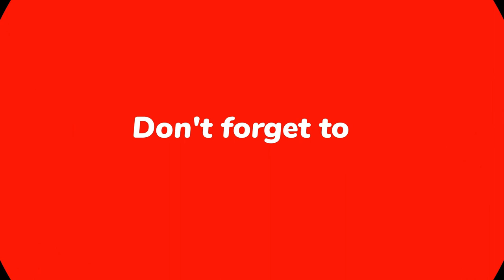चित्रा त्रिपाठी ने ‘आजतक’ से दिया इस्तीफा एबीपी न्यूज ज्वाइन किया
हिंदी न्यूज चैनल ‘आजतक’ में एडिटर और जानी-मानी न्यूज एंकर चित्रा त्रिपाठी के बारे में खबर है कि उन्होंने चैनल प्रबंधन को अपना इस्तीफा दे दिया है। ‘एबीपी न्यूज’ के साथ अपनी नई पारी के बारे में चित्रा त्रिपाठी ने खुद सोशल मीडिया पर जानकारी शेयर की है। एक अन्य ट्वीट में उन्होंने ‘आजतक’ के साथ अपनी पारी की आधिकारिक रूप से घोषणा भी कर दी है। फिलहाल, वह सैफई से रिपोर्टिंग कर रही हैं, जहां सपा संरक्षक और उत्तर प्रदेश के पूर्व मुख्यमंत्री मुलायम सिंह यादव का अंतिम संस्कार होना है।

Hi
Khurana's Forum
Sudarshan Khurana